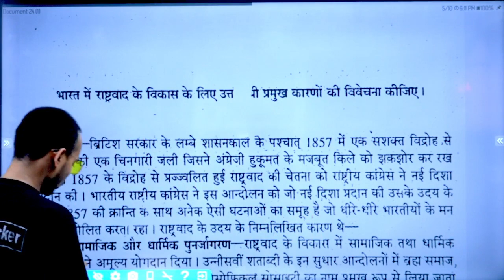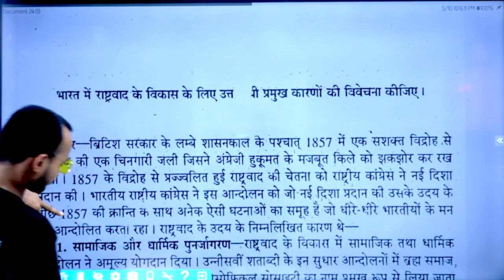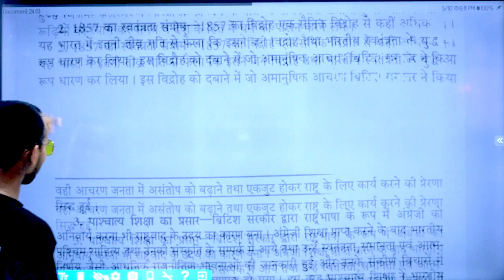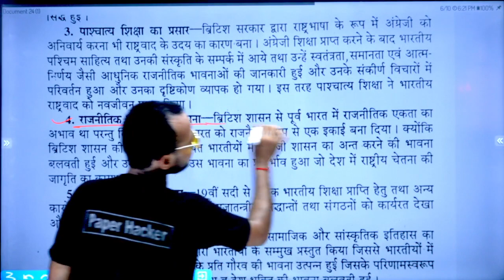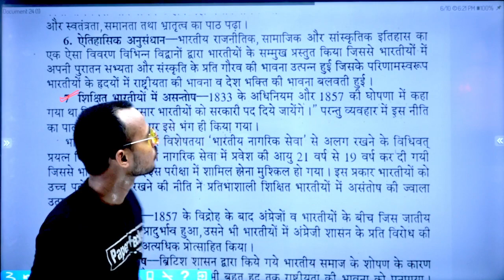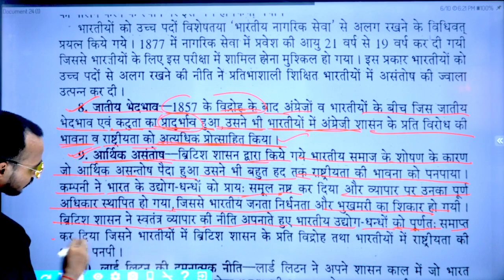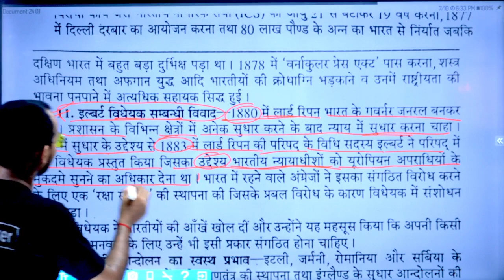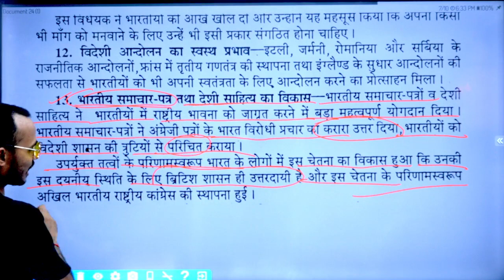BA 1st semester political science /भारत में राष्ट्रीय वाद उदय के कारण/important question 2023